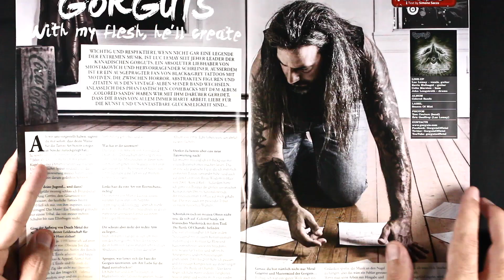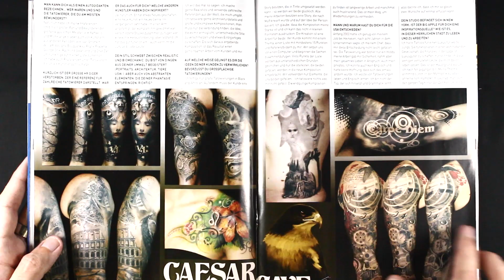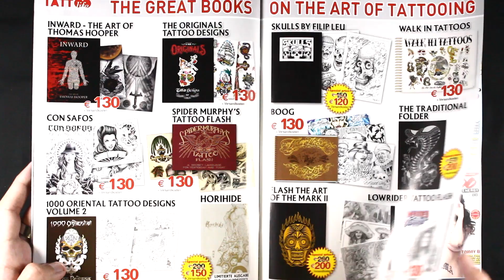Tattoo Energy #90 / 2014 - Gorguts - Tattoo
oder direkt hier bestellen (versandkostenfrei in D)
(auch aus dem Ausland- worldwide)
(das aktuelle Heft)

Magazin:

Sommer und Sonne kommen und rechtzeitig zur Saison für luftige Kleidung, viel Haut und Tattoo Conventions bietet TATTOO ENERGY geballte Tattoo-Power rund um den beliebten Körperkult.